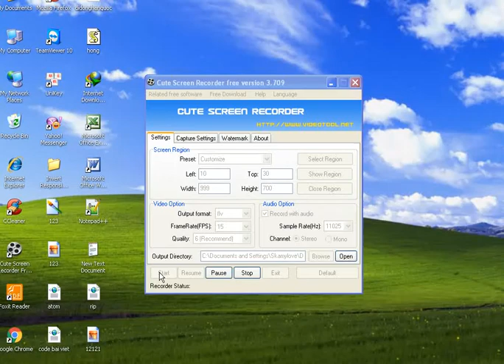Template blogspot giống facebook timeline chuẩn seo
Mẫu template blogspot tuyệt đỉnh giống hệt facebook timeline, trang cá nhân facebook siêu mượt mà và đạt chuẩn mobi và tất cả mọi thứ về seo.
Sẽ chia sẻ cho bạn nào cần và để lại mail bên dưới